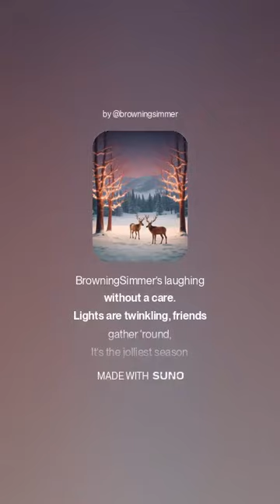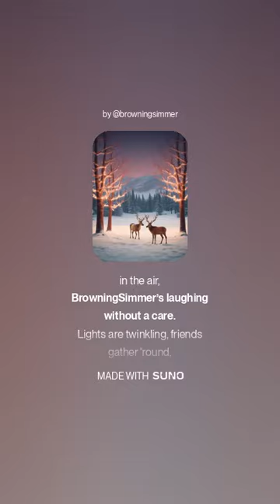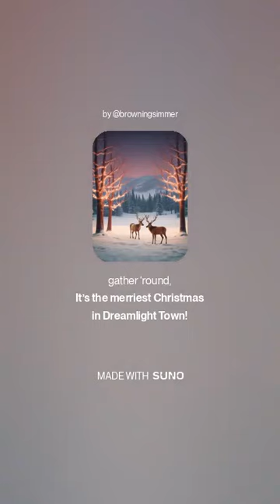Dreamlight Christmas in the Valley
This song is written about Disney DreamLight Valley around Christmas Time. I used Suno to make my songs.
Gallery name is  the same as my Twitch and same for my YouTube, Instagram, and TikTok